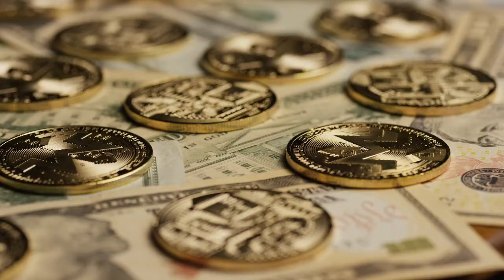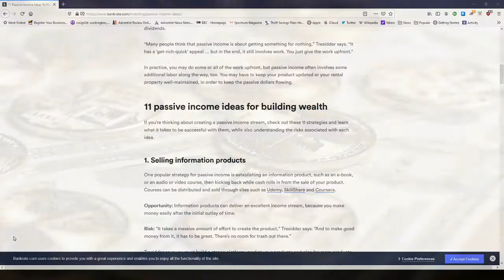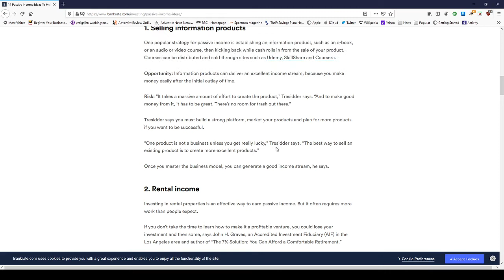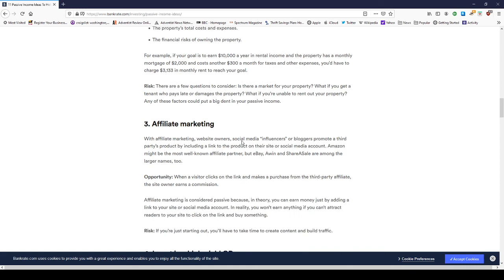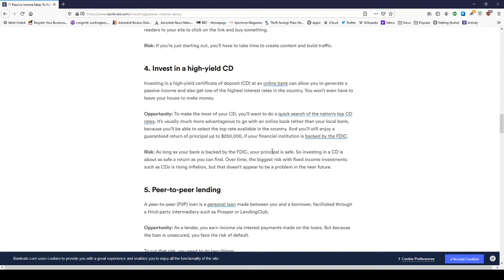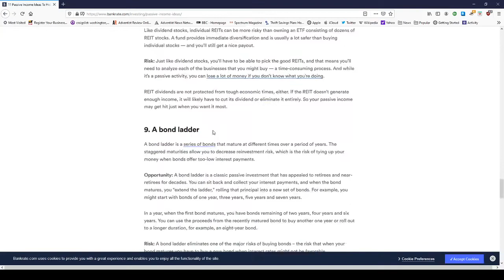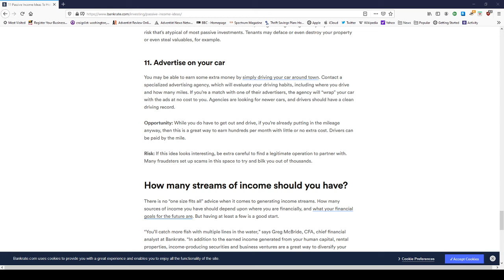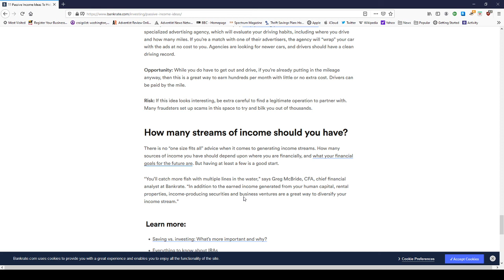TOP 11 WAYS TO MAKE PASSIVE INCOME DURING A DEPRESSION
Here are 11 ways to make passive income, money while you sleep during a depression. We all could use some extra money more than our paycheck, with passive income you can slowly build your money and savings with time online at little production cost. Get started today!